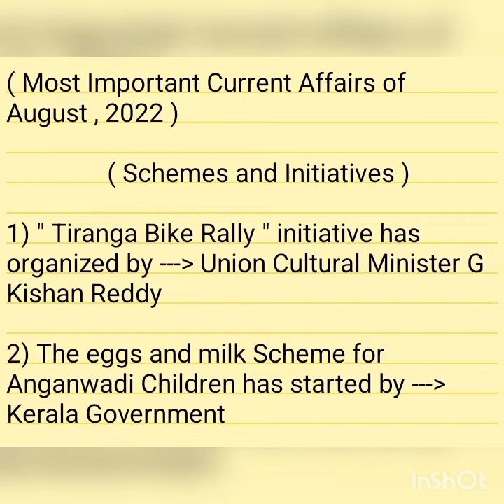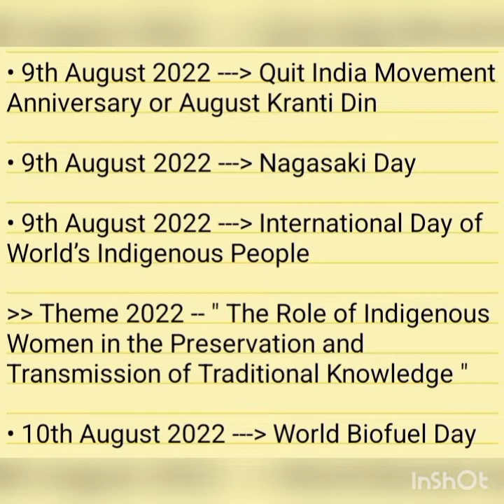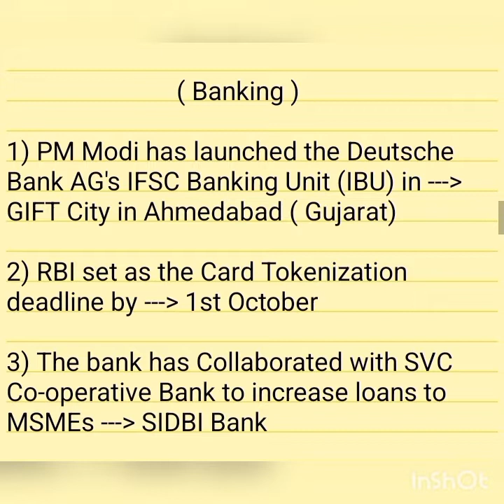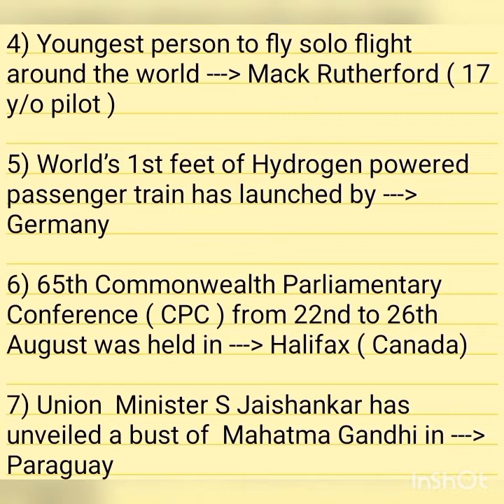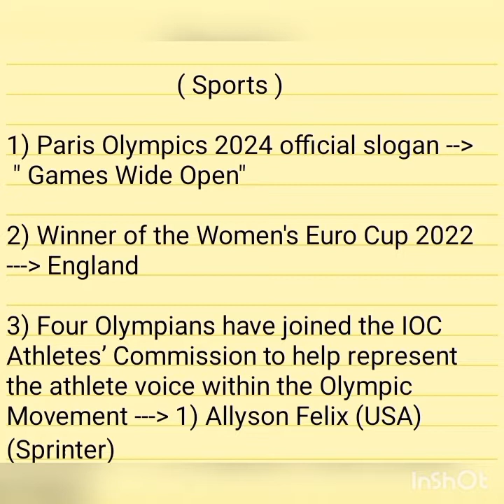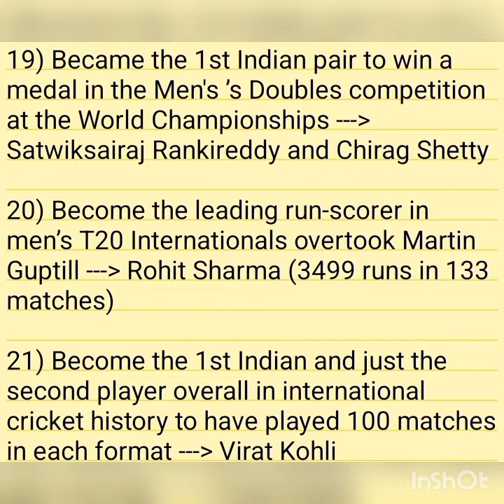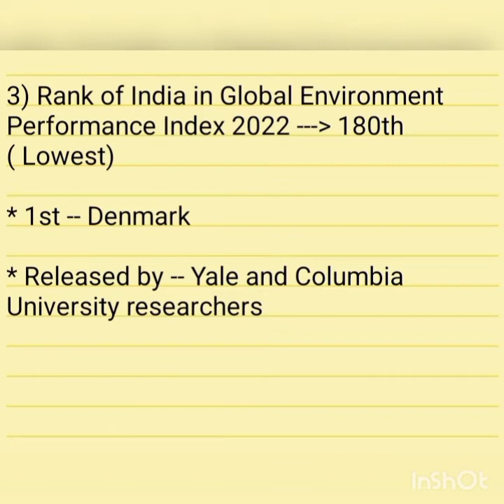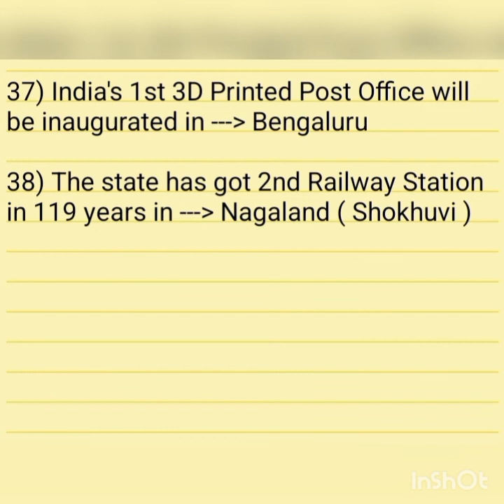August 2022 Monthly Current Affairs | Important Current Affairs in August 2022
August 2022 : Current Affairs | August Monthly Current Affairs | Top Current Affairs in August 2022 |

 [PDF] Current Affairs 2022 |
August 2022 Monthly Current Affairs |
1st August to 31st August 2022 Current Affairs |
Current Affairs for NDA exam |
Current Affairs for RailwayGrD |